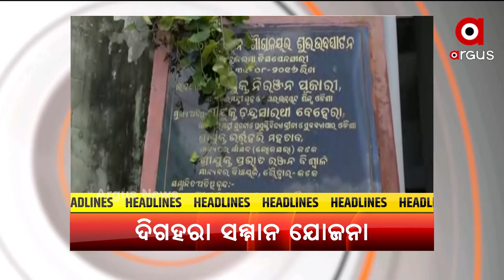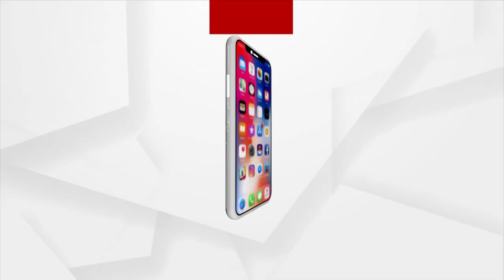HEADLINES @ 6 PM | 1 OCTEBER 2021 | ARGUS NEWS